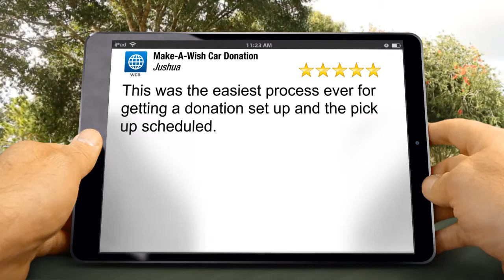Make-A-Wish Car Donation Outstanding 5 Star Review by Jushua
Excellent Review

This was the easiest process ever for getting a donation set up and the pick up scheduled.

800 S Gay St #700
Knoxville TN
37929